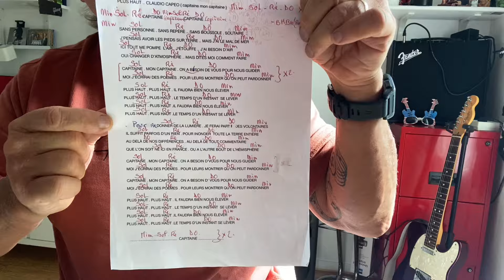TUTO « PLUS HAUT « capitaine mon capitaine 😁👍( très facile - 4 accords faciles 👋.. Claudio CAPÉO